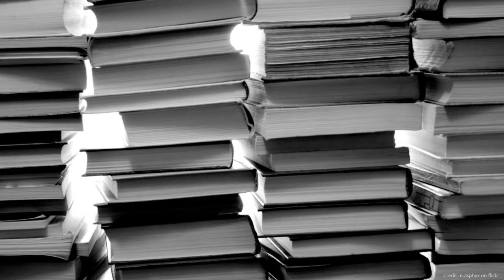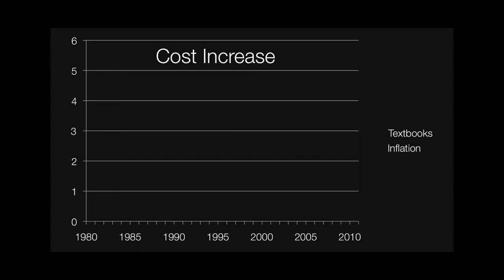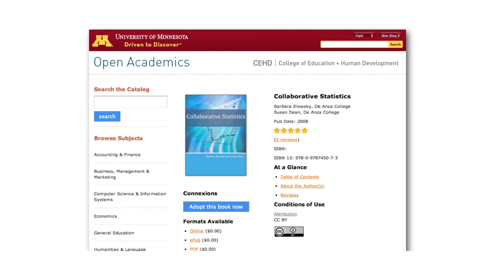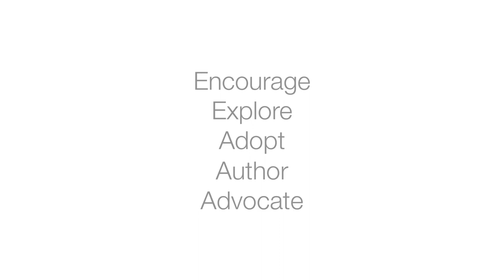Knowledge Belongs to Everyone: David Ernst at TEDxKyoto 2012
David Ernst plugs education into the future as he seeks bring open-licensed textbooks into the classroom.

David Ernst
Education innovator
Books. Paper. Pencils. A room, a teacher and students. These have long been the tools with which we've cultivated young minds and shared great thoughts. Now imagine a room full of young learners taking part in a lesson utilizing real-time video sharing that links them with a classroom across the world. Or a high school program where the textbooks are online, not only enabling us to conserve valuable natural resources, but also freeing students from carrying heavy tomes between home and school. These educational possibilities—and so many more—are part of a growing movement to add another tremendous tool our list of teaching resources: technology. Dr. David Ernst is one of a select group of visionaries who understands that education is our species' greatest hope and finest inspiration. Using the vast and powerful array of technology available to us today, Dr. Ernst strives to fuse learning at all levels with tools such as mobile technologies, openly-licensed textbooks and video sharing. As Chief Information Officer in the College of Education and Human Development at the University of Minnesota, Dr. Ernst is uniquely positioned to combine the vast array of tools at our disposal to bring change both to education, and to the world beyond.

デイビッド アーンスト
教育イノベーター
教科書、プリント、鉛筆、そして向かい合う先生と生徒。こうした教室での学習風景を通じ、これまで子どもたちは多くの知識を身につけてきました。しかし、ビデオ会議システムを活用すれば、世界中の教室がリアルタイムでつながっているというあたらしい授業風景が生まれます。また、教科書が全てオンライン上にある高校なら、資源の節約につながるだけでなく、生徒たちが重い教科書を持って家と学校を往復する必要もなくなるでしょう。これらの新たな可能性は、教育現場の大きな変化の一つで、従来の教科書、プリント、鉛筆などの「道具」に加え、新たに「技術」の導入が試みられているのです。こういったあたらしい教育こそが人類にとって最大の希望であり、現代社会が直面する問題解決の糸口を劇的に見つけることができるかもしれない. 。ミシガン大学の教育・人間開発学部の情報主任、デイビット・アーンストさんは、それを理解している、世界でも希有な存在。教育、そして世界を変えるために、モバイル技術や、オープンソース化された教材や動画共有システムなどの現代技術を駆使し、より多くの子どもたちの学習意欲を引き出そうと努力し続けています。